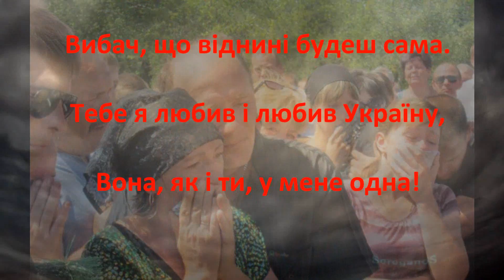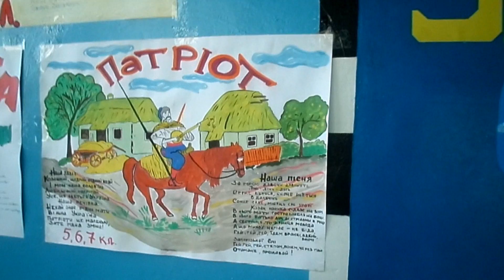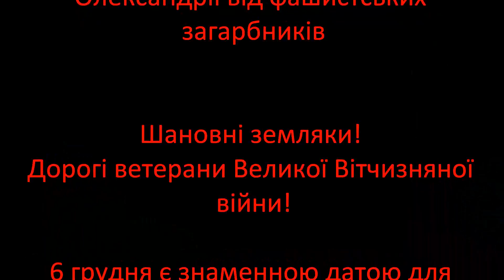Конкурс строю до Дня Збройних сил України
Олександрійська загальноосвітня школа-інтернат. Конкурс строю до Дня Збройних сил України